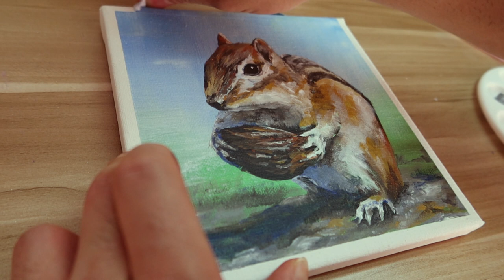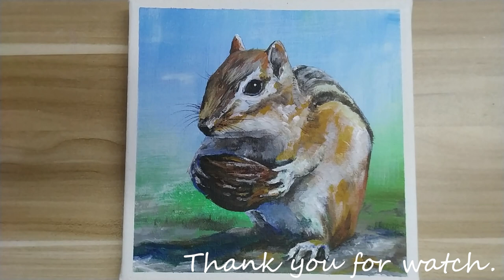Acrylic painting /How to paint a Squirrel /Easy painting Tutorial #77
# 77